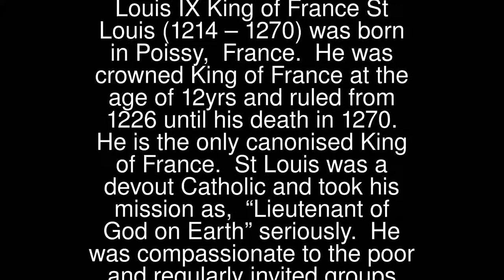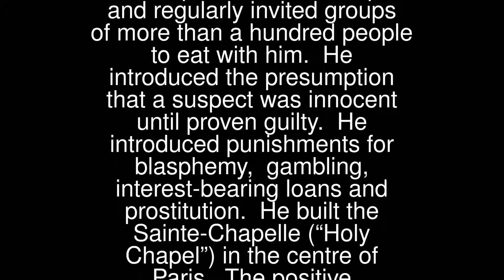Louis IX King of France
St Louis (1214 – 1270) was born in Poissy, France. He was crowned King of France at the age of 12yrs and ruled from 1226 until his death in 1270. He is the only canonised King of France.
 St Louis was a devout Catholic and took his mission as, “Lieutenant of God on Earth” seriously. He was compassionate to the poor and regularly invited groups of more than a hundred people to eat with him. He introduced the presumption that a suspect was innocent until proven guilty. He introduced punishments for blasphemy, gambling, interest-bearing loans and prostitution. He built the Sainte-Chapelle (“Holy Chapel”) in the centre of Paris.
 The positive relationship that St Louis created between the Papacy and France led to Pope Clement relocating to Avignon from Rome in 1309.
 St Louis conducted two crusades believing it to be his religious duty. He died in Tunis, probably from dysentery. His Feast Day is the 25th of August, the day of his death.
 Pray for us that we will persevere in sharing Jesus’ Gospel with our family, friends and community.